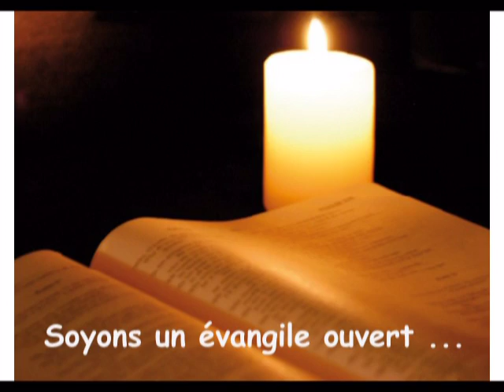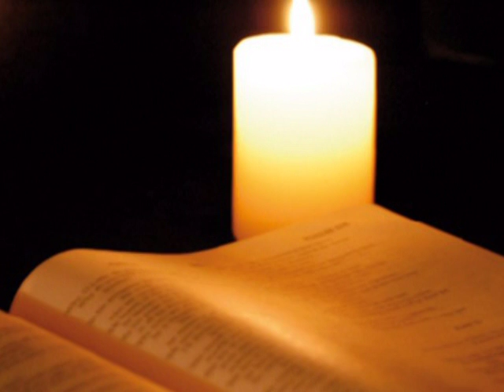Marie Rivier et Jésus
Pour le 4ème jour de la neuvaine ...